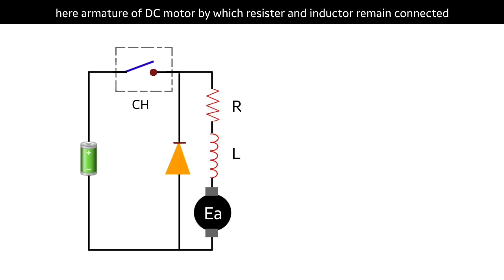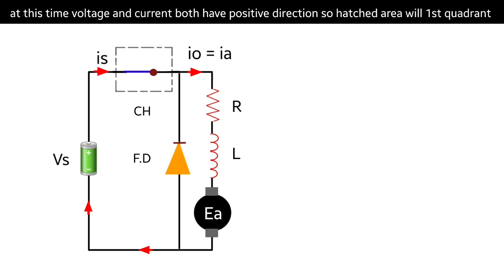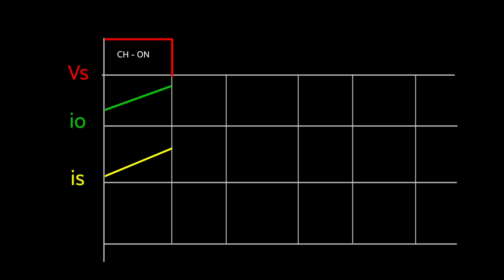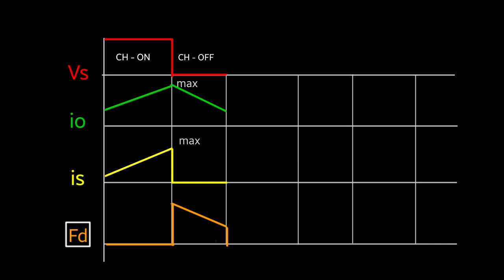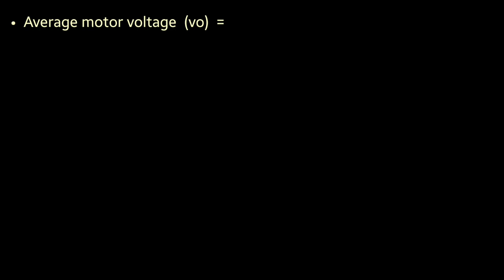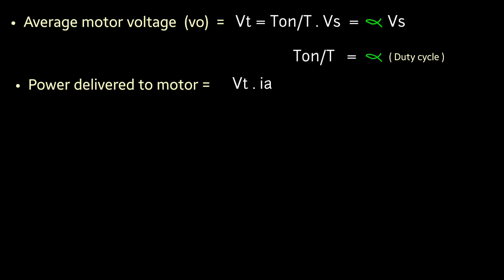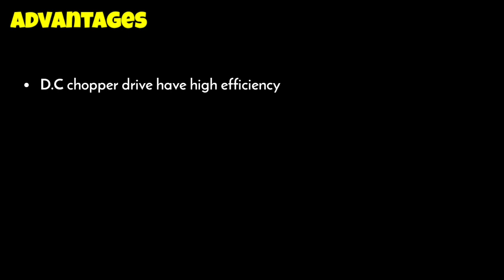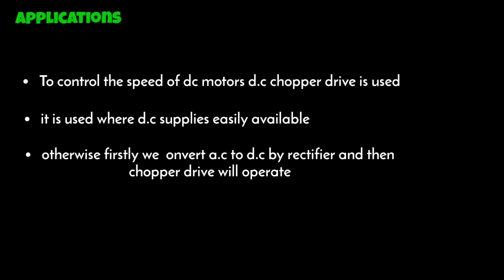chopper fed dc drive | power control chopper drive | chopper fed dc motor drive | in hindi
OTHER TOPICS

1)  dual converters drive

2)  electric drive system